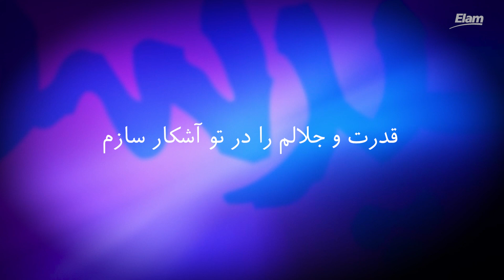Yughe sangin یوغ سنگین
شاعر و آهنگساز: وحید نوروزی

برای دسترسی به آکورد سرودها به آرشیو سرودها در لینک زیر مراجعه کنید :